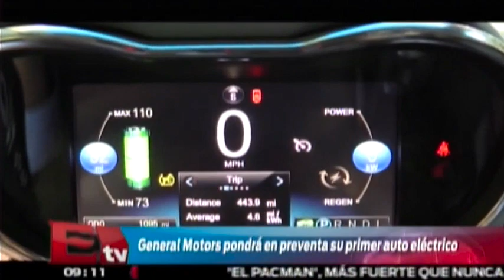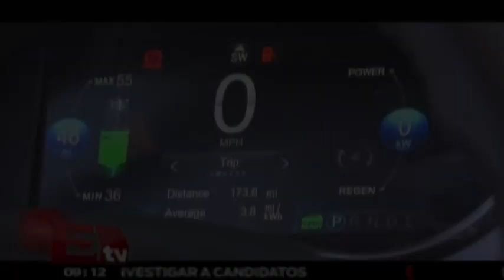General Motors lanzará en México su primer vehículo eléctrico/ Darío Celis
La automotriz estadounidense General Motors (GM) comercializará en México a partir de junio el modelo eléctrico, Spark EV, el cual competirá de forma directa con el modelo LEAF,  de Nissan. 16 abril de 2015

Programa: Dinero.
Conductor: Darío Celis.
Horario: Lunes a Viernes @09:05-09:30.